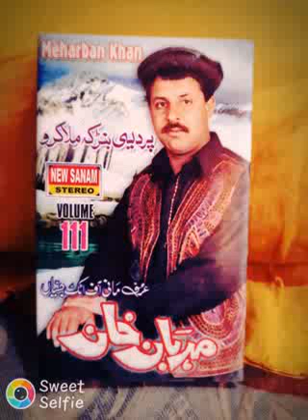Mehrban khan mani of attock by atif khan 03005491670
Meye desi porani yadey